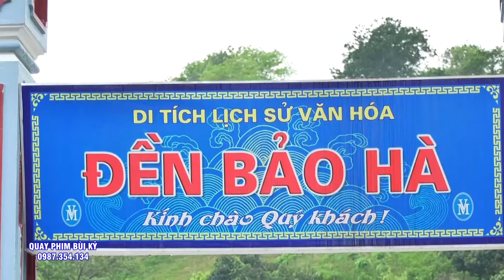Phải Đợi 5 năm mới được 1 lần chiêm ngưỡng cậu ý hầu thánh - ĐT Trương Ngọc Thành - Thành Navie